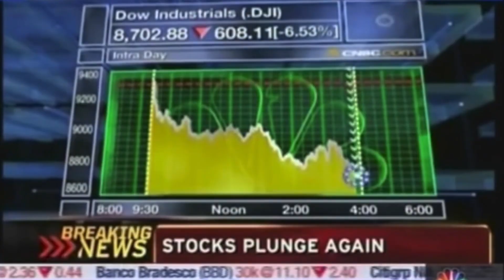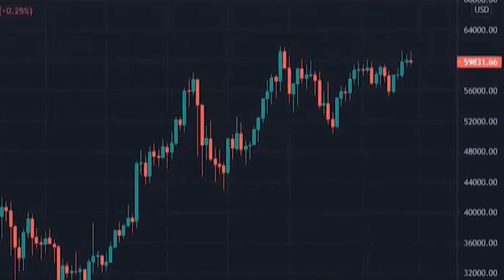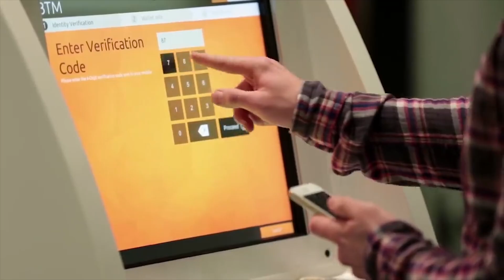Bitcoin Gangsta's Paradise (2008 Financial Crisis) | Rise of Bitcoin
Bitcoin is a consensus network that enables a new payment system and a completely digital money. It is the first decentralized peer-to-peer payment network that is powered by its users with no central authority or middlemen. From a user perspective, Bitcoin is pretty much like cash for the Internet. Bitcoin can also be seen as the most prominent triple entry bookkeeping system in existence.